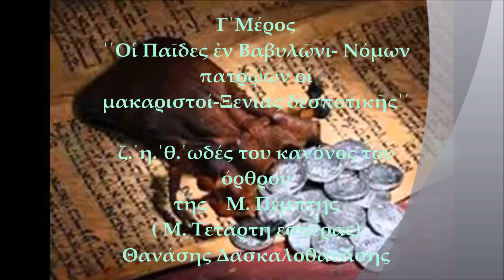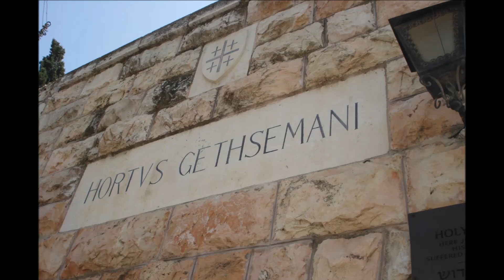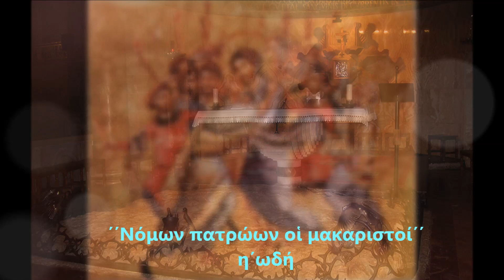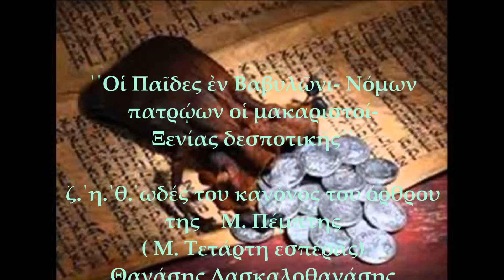Κανόνες του όρθρου της Μ. Πέμπτης. Γ.΄ Μέρος. Θανάσης Δασκαλοθανάσης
Πάτησε εδώ Κανόνες του όρθρου της Μ. Πέμπτης. Γ΄ Μέρος. Ωδές ζ΄. η,΄θ,΄ Θανάσης Δασκαλοθανάσης, Ηχογράφηση Μάρτιος 2017. Μέλος τονισθέν υπό Αθ Καραμάνη.

ᾠδὴ η’  Ὁ Εἱρμὸς
Νόμων πατρῴων οἱ μακαριστοί, ἐν Βαβυλῶνι νέοι προκινδυνεύοντες, βασιλεύοντος, κατέπτυξαν, προσταγῆς ἀλογίστου, καὶ συνημμένοι ᾧ οὐκ ἐχωνεύθησαν πυρί, τοῦ κρατοῦντος ἐπάξιον ἀνέμελπον τὸν ὕμνον. Τὸν Κύριον ὑμνεῖτε τὰ ἔργα, καὶ ὑπερυψοῦτε εἰς πάντας τοὺς αἰῶνας.

Οἱ δαιτυμόνες οἱ μακαριστοί, ἐν τῇ Σιὼν τῷ Λόγῳ προσκαρτερήσαντες, οἱ Ἀπόστολοι παρείποντο, τῷ Ποιμένι ὡς ἄρνες, καὶ συνημμένοι, ᾧ οὐκ ἐχωρίσθησαν Χριστῷ, θείῳ λόγῳ τρεφόμενοι, εὐχαρίστως ἐβόων. Τὸν Κύριον ὑμνεῖτε τὰ ἔργα, καὶ ὑπερυψοῦτε εἰς πάντας τοὺς αἰῶνας.

Στίχ. Εὐλογοῦμεν Πατέρα Υἱὸν καὶ Ἅγιον Πνεῦμα τὸν Κύριον.
Νόμου φιλίας, ὁ δυσώνυμος, Ἰσκαριώτης γνώμῃ ἐπιλαθόμενος, οὓς ἐνίψατο ηὐτρέπισε πρὸς προδοσίαν πόδας, καὶ σοῦ ἐσθίων ἄρτον, Σῶμα θεῖον, ἐπῆρε πτερνισμόν ἐπὶ σέ, Χριστέ, καὶ βοᾷν οὐ συνῆκε. Τὸν Κύριον ὑμνεῖτε τὰ ἔργα, καὶ ὑπερυψοῦτε εἰς πάντας τοὺς αἰῶνας.

Καὶ νῦν…
Ἐδεξιοῦτο τὸ λυτήριον, τῆς ἁμαρτίας σῶμα, ὁ ἀσυνείδητος, καὶ τὸ Αἷμα τὸ χεόμενον, ὑπὲρ Κόσμου τὸ θεῖον, ἀλλ’ οὐκ ᾐδεῖτο πίνων, ὃ ἐπίπρασκε τιμῆς οὐ κακίᾳ προσώχθισε καὶ βοᾷν οὐ συνῆκε. Τὸν Κύριον ὑμνεῖτε τὰ ἔργα, καὶ ὑπερυψοῦτε εἰς πάντας τοὺς αἰῶνας.

ᾠδὴ θ’  Ὁ Εἱρμὸς
Ξενίας δεσποτικῆς, καὶ ἀθανάτου τραπέζης, ἐν ὑπερώῳ τόπῳ, ταῖς ὑψηλαῖς φρεσί, πιστοὶ δεῦτε ἀπολαύσωμεν, ἐπαναβεβηκότα λόγον, ἐκ τοῦ Λόγου μαθόντες, ὃν μεγαλύνομεν.

Ἄπιτε τοῖς Μαθηταῖς, ὁ Λόγος ἔφη, τὸ Πάσχα ἐν ὑπερῴῳ τόπῳ, ᾧ νοῦς ἐνίδρυται, οἷς μυσταγωγῶ, σκευάσατε, ἀζύμῳ ἀληθείας λόγῳ, τὸ στεῤῥὸν δὲ τῆς χάριτος μεγαλύνατε.

Δόξα Πατρὶ..
Δημιουργὸν ὁ Πατήρ, πρὸ τῶν αἰώνων σοφίαν, γεννᾷ ἀρχὴν ὁδῶν με, εἰς ἔργα ἔκτισε, τὰ νῦν μυστικῶς τελούμενα. Λόγος γὰρ ἄκτιστος ὢν φύσει, τὰς φωνὰς οἰκειοῦμαι, οὗ νῦν προσείληφα.

Καὶ νῦν…
Ὡς ἄνθρωπος ὑπάρχω, οὐσίᾳ οὐ φαντασίᾳ, οὕτω Θεὸς τῷ τρόπω τῆς ἀντιδόσεως, ἡ φύσις ἡ ἑνωθεῖσά μοι. Χριστὸν ἕνα, διό με γνῶτε, τὰ ἐξ ὧν, ἐν οἷς, ἅπερ πέφυκα σῴζοντα.

Καταβασία
Ξενίας δεσποτικῆς, καὶ ἀθανάτου τραπέζης, ἐν ὑπερῴῳ τόπῳ, ταῖς ὑψηλαῖς φρεσί, πιστοὶ δεῦτε ἀπολαύσωμεν, ἐπαναβεβηκότα λόγον, ἐκ τοῦ Λόγου μαθόντες, ὃν μεγαλύνομεν.